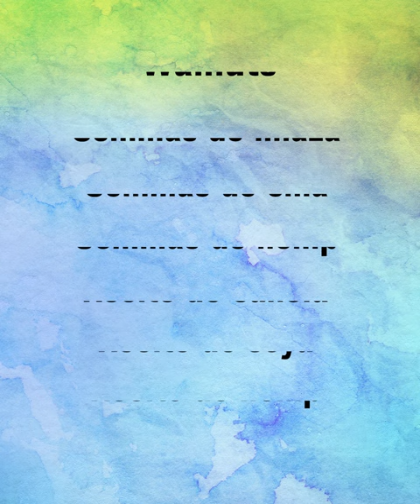Estilo Saludable | Fuentes Vegetales de Omega-3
Reduce los riegos cardiovasculares incluyendo opciones de fuentes vegetales de omega-3 en tus comidas. Acompáñanos y toma nota. 💚👩🏻‍⚕️